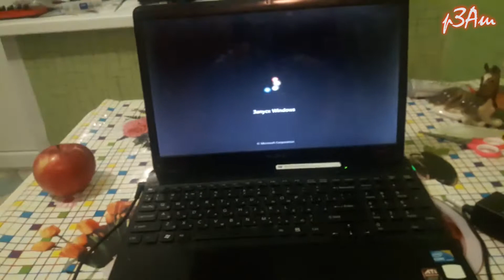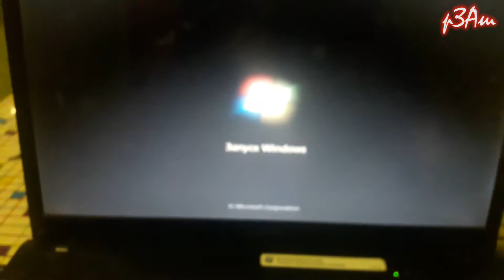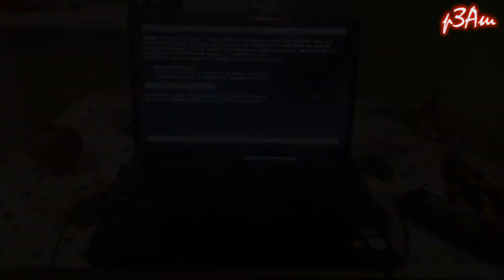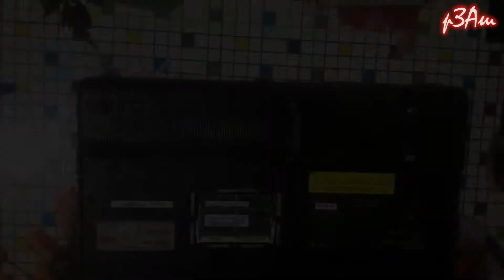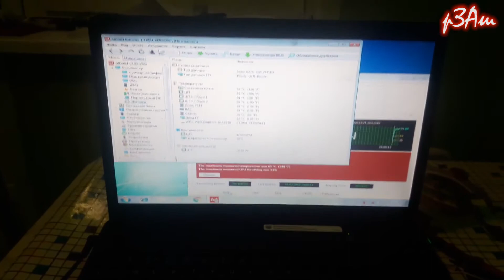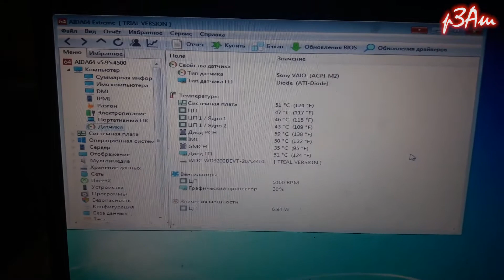Sony VPC-EB2S1R/PI, PCG-71211V разборка, чистка (снято на samsung A3 2016)